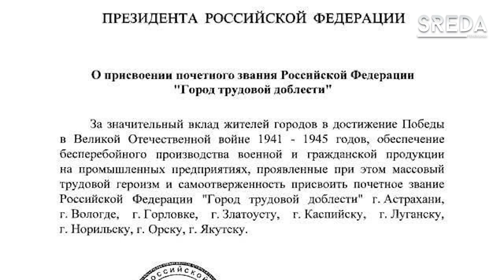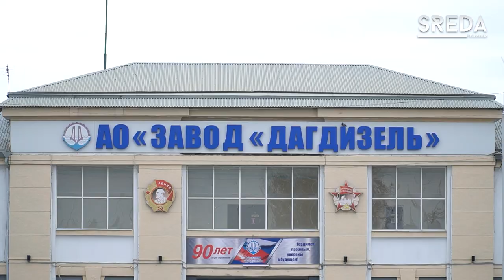Каспийск – «Город трудовой доблести»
Звание «Город трудовой доблести» присвоил Каспийску 15 ноября своим указом Президент Российской Федерации Владимир Путин. Вместе с этим, почетное звание получили еще восемь российских городов.

Титул был учрежден федеральным законом от 1 марта 2020 года и присваивается городам, жители которого внесли значительный вклад в достижение Победы в Великой Отечественной Войне.